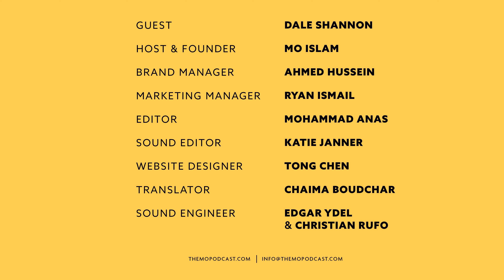Dale Shannon 53 | The Mo Show Podcast | Outdoorsman & Explorer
Dale Shannon and his wife relocated to Tabuk, Saudi Arabia, from Maine, USA six years ago. They went on a trip to AlUla four years ago, which prompted them to start off-roading and trail-finding with their son on weekends. Dale's wife is the one who films and edits the outdoor excursions for their YouTube channel, “Epic Everyday Adventures.” In this episode, Dale talks about Saudi Arabia’s outstanding hospitality, enormous tourism potential, cultural shifts, and rich history.

0:00 Introducing Dale
2:25 AlUla and off-roading
5:00 Youtube channel
7:14 Saudi hospitality
10:47 Initial impression of Saudi Arabia
12:55 Trails
15:02 Filming, editing, publishing videos
17:10 Tabuk
18:38 Saudi culture shifts
21:20 Riyadh Season
22:00 Future Saudi plans
23:50 History, Ministry of Culture
29:04 Saudi food
29:55 Closing words

Credits
Ahmed Hussein | Brand Manager
Ryan Ismail | Marketing Manager
Mohammed Anas | Editor
Christian Rufo | Sound Engineer
Chaima Boudchar | Translator
Tong Chen | Website designer